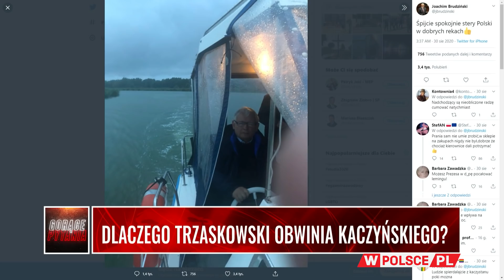DLACZEGO TRZASKOWSKI OBWINIA KACZYŃSKIEGO? Gość: Joachim Brudziński